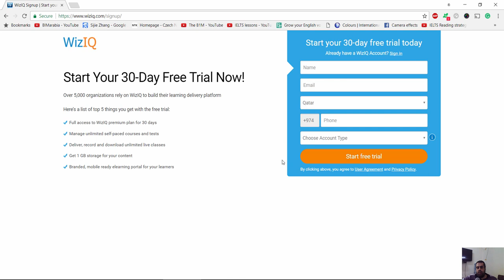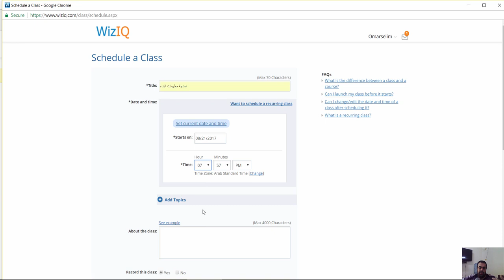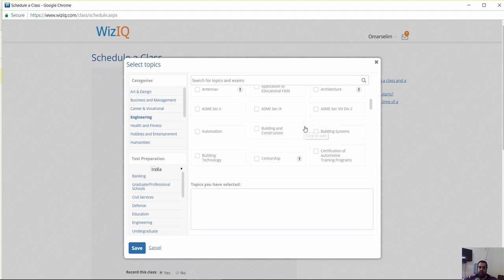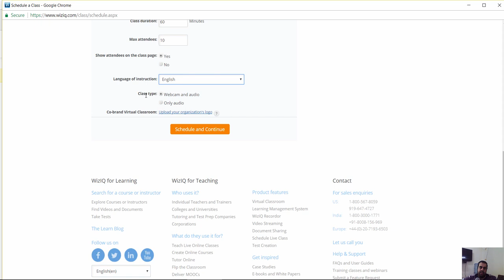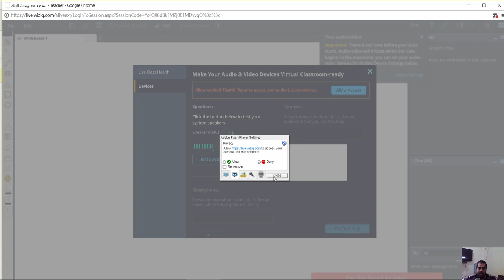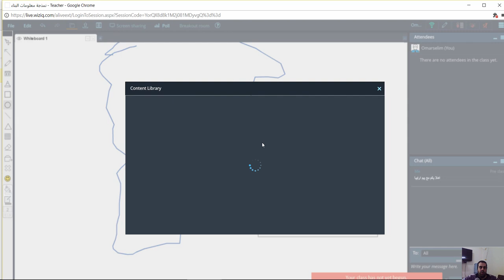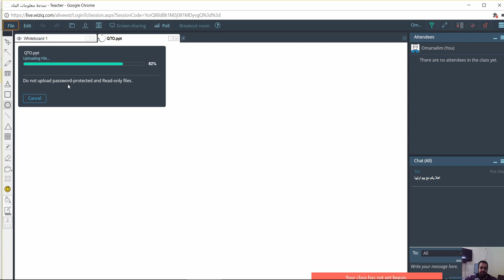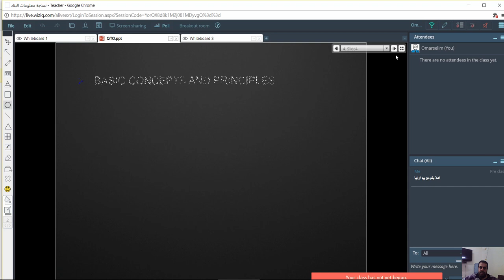wiziq شرح إنشاء قاعة كيفية اعطاء دروس اون لاين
الفصول الافتراضية(WIZIQ)-فتح حساب في wiziq
Search Results

Virtual Classroom and LMS Software to deliver live and self-paced online courses. Everything you need to teach and train online.

WizIQ نبذة عن القاعات الالكترونية بنظام
القاعات الالكترونية نظام واحد لإنشاء فصول افتراضية اجتماعات عن بعد تنفيذ دورات الكترونية وعمل دروس اونلاين يسهل حضورها من الجوال وتدعم اللغة العربية يتيح للمدربين ومراكز التدريب بتدشين التدريب الالكتروني عبر التواجد في مكان واحد إفتراضي لتنفيذ للقاء عن بعد ببث مباشر، من خلال نظام WIZIQ وتتميز بكونها متزامنة بنفس الوقت واللحظة يتفاعل بها المدرب والمتدرب سوياً لإستعراض المعلومات من صور وفيديو وعروض تقديمية وفيديو وبالكتيب التالي يشرح مميزات القاعة التقنية
شير مشاركة
برنامج لشرح الدروس اون لاين
 شرح إنشاء قاعة أون لاين
كيف اعطي دورات اون لاين

إنشاء غرفة إجتماعات أون لاين مجانا

طريقة عمل دورة عن بعد

قاعات اون لاين

شرح اون لاين

موقع لعمل دورات

كيفية اعطاء دروس اون لاين
iq شرح إنشاء قاعة كيفية اعطاء دروس اون لاين
YouTube · BIMarabia

PREVIEW
2:35
شرح طريقة دخول الطلاب للقاعة الصوتية WizIQ
YouTube · WizIQ
Nov 27, 2015
View all

wiziq شرح إنشاء قاعة كيفية اعطاء دروس اون لاين - YouTube › watch

wiziq شرح إنشاء قاعة كيفية اعطاء دروس اون لاين - Egyout.vip › videos › wiziq-ش...· Translate this page
مشاهدة وتحميل wiziq شرح إنشاء قاعة كيفية اعطاء دروس اون لاين مجانًا ، wiziq شرح إنشاء قاعة كيفية اعطاء دروس اون لاين مشاهدة عبر الإنترنت..

كيفية إعطاء دروس اون لاين | الفصول الافتراضية(wiziq) - أفضل ... › مهنة-career· Translate this page
wiziq شرح إنشاء قاعة كيفية اعطاء دروس اون لاين يوتيوب موسيقى Mp3 مجانية وأغاني mp3. كيفية تغير الخط العربي لهاتف galaxy A30 17- تعديل ألوان الصور | كورس تعلم ...

wiziq شرح إنشاء قاعة أون لاين - BIM arabia › 2017/08· Translate this page
انشاء قاعة اون لاين غرف صوتية تعليمية مجانية قاعات صوتية للتدريب الفصول الافتراضية wiziq online classes موقع wiziq كيفية عمل دورات اون ...

قاعات WizIQ - wiziq نبذة عن القاعات الالكترونية بنظام › dtp33 › wi...· Translate this page
قاعات صوتية بأسعار خيالية من wizi · wiziq شرح إنشاء قاعة كيفية اعطاء دروس اون لاين دندنها موسيقى وأغاني MP3. · أكاديمية خبراء التنمية للتدريب والاستشارات. There ...

Best of wiziq شرح - Free Watch Download - Todaypk › amp· Translate this page
wiziq شرح - undefined, undefined, undefined and many more movies and videos. ... wiziq شرح إنشاء قاعة كيفية اعطاء دروس اون لاين. شرح لدخول علي منصة wiziq.

كيفية إعطاء محاضرة اون لاين › News· Translate this page
wiziq شرح إنشاء قاعة كيفية اعطاء دروس اون لاين. تتم الدراسة اون لاين بنظام التدريب عن بُعد عن طريق الانترنت، والمحاضرات تكون تفاعلية باستخدام احدث انظمة الفصول ...

إسبوعين مراسل القفار طريقة استخدام wiziq لسطح المكتب › ...· Translate this page
Feb 15, 2022 — ... متحف غوغنهايم سور Pef طريقة الدخول إلى الغرفة الصوتية Wiziq مع روائع الفكر الأسهل دائما; تأخير تشديد الجسر wiziq شرح إنشاء قاعة كيفية ...
موقع محاضرات اون لاين

wiziq شرح
 wiziq
 كيفية الشرح اون لاين
 كيفية عمل دروس اون لاين
 برنامج للشرح اون لاين
انشاء قاعة اون لاين
غرف صوتية تعليمية مجانية
قاعات صوتية للتدريب
الفصول الافتراضية wiziq
موقع wiziq
كيفية عمل دورات اون لاين
الغرف الصوتية المجانية